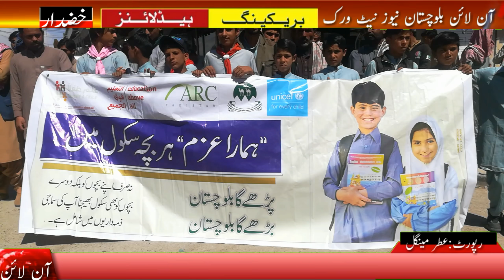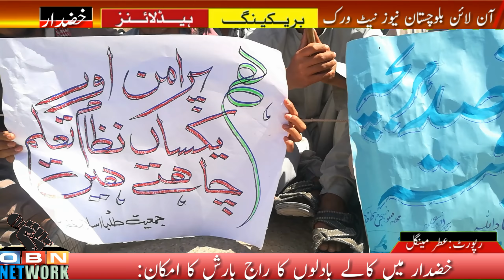JTI Aur YUO Ka.Mushtarqa School Dakhla Muhim Khuzdar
خضدار
جمیعت طلبہ اسلام و یوتھ یونائیٹڈ اورگنائزیشن کا
مشترکہ تعلیمی سیشن 2019 داخلہ مہم کے حوالے سے ایک ریلی نیکالا گیا

ریلی میں مختلف طبقہ فکر کے لوگوں کے ساتھ ساتھ سکولز کے بچے بھی موجود تھے

ریلی مختلف شاہراؤں سے ہوتے ہوئے  آزادی چوک پر اختتام پذیر ہوا

اس حوالے سے مقررین نے خطاب کرتے ہوئے کہا کے

کیمرہ مین ریاض احمد رودینی کے ساتھ
عطر مینگل
 آن لائن بلوچستان نیوز OBN خضدار